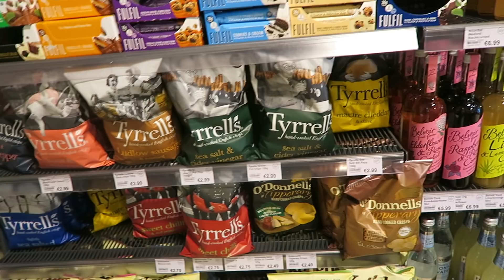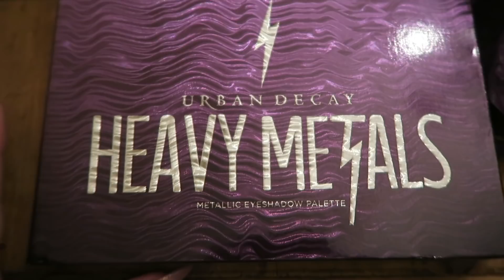Vlogmas 2017 Day 22 | Sorry its late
CLOTHING & ACCESSORIES!

MAKEUP & BEAUTY!

1. Where are you from/ where is you accent from?

2. Tell me about your hair

3.What is your Job?/Where did you study?